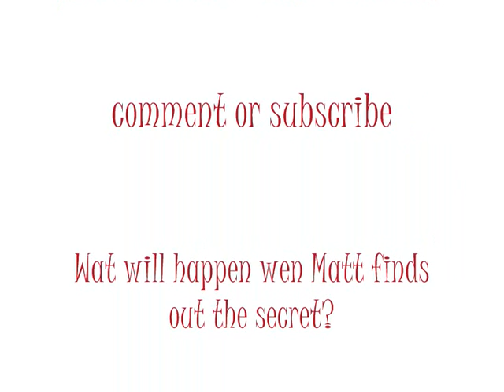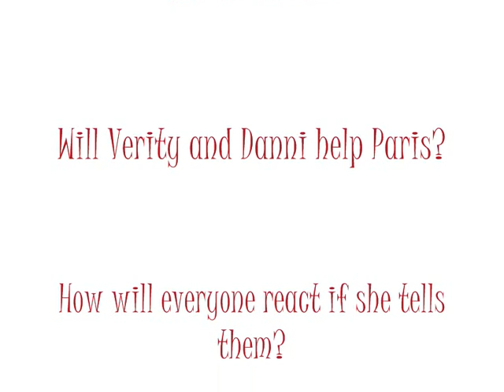Bratz Diariez Series 6 episode 7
Well the doctor said paris can't have children just to find out she is having a baby. Will she tell matt you'll have to wait and see